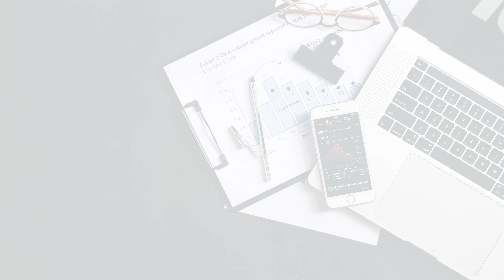Asia Pacific Bamboo Fiber Market Report 2024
Report Insights: According to Cognitive Market Research, Asia Pacific held a considerable market share in 2023, accounting for more than 22% of the global revenue with a market size of USD XX billion in 2023 and will grow at a compound annual growth rate (CAGR) of 7.8% from 2023 to 2030 Asia Pacific is leading the growth of the Bamboo Fiber market, owing to the region's robust textile sector and rising environmental consciousness. Bamboo fiber is becoming increasingly popular in the textile and garment industries, where customers appreciate its softness and sustainability. As Asia Pacific countries continue to experience fast economic expansion and urbanization, the need for environmentally friendly alternatives in everyday products grows. The Bamboo Fiber market is thriving across numerous industries, demonstrating the region's dedication to sustainable practices and providing a versatile, renewable resource that matches with Asia Pacific consumers' rising preference for ecologically beneficial products.